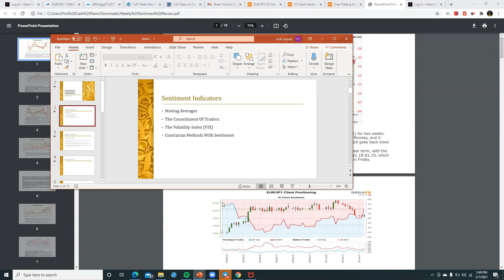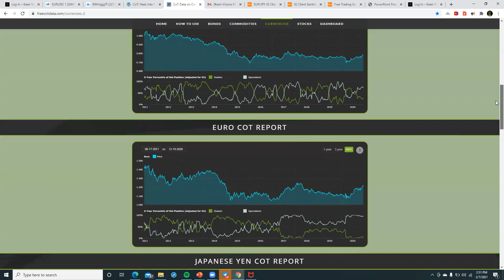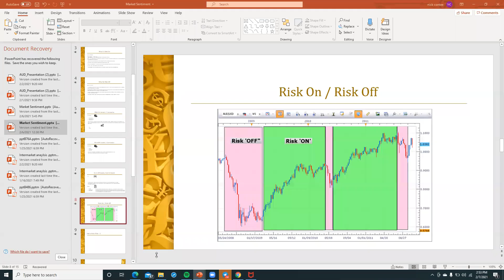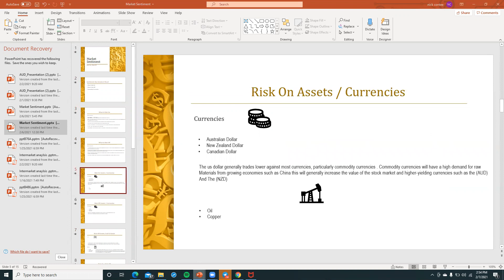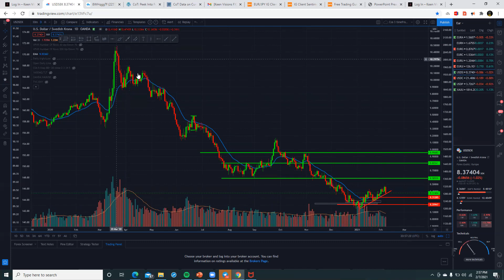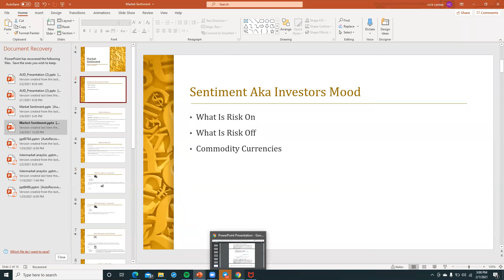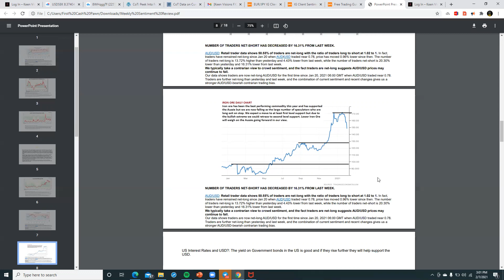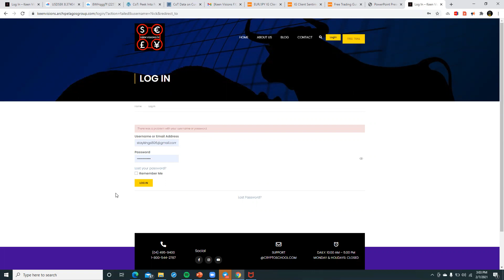Forex - The Banks Don't Want You To Know This (Leading Indicators )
Here we discuss what predicts price , something 70 % of retail traders have no idea about , surprise look into new tool at the end